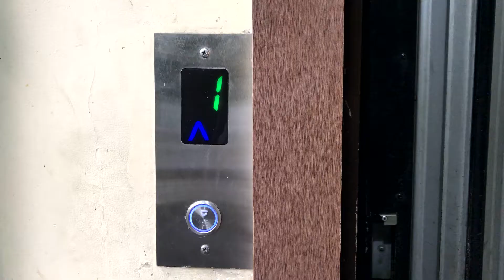Popat Ho Gya Aaj To Apna !! NKV Vlogs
Please "LIKE" the video if you enjoyed watching or also "COMMENT" if you want to Suggest something or Appreciate.